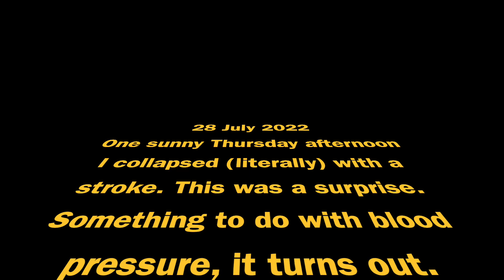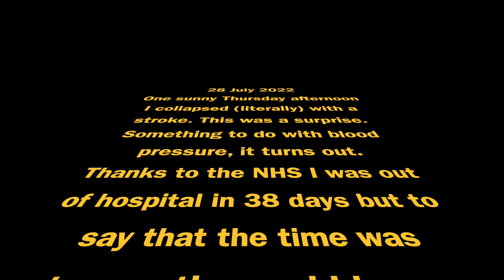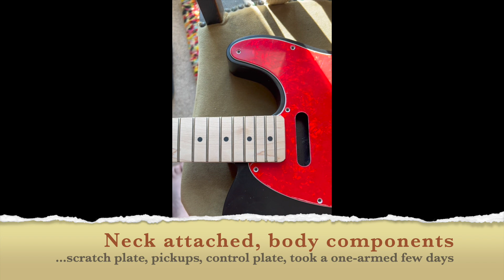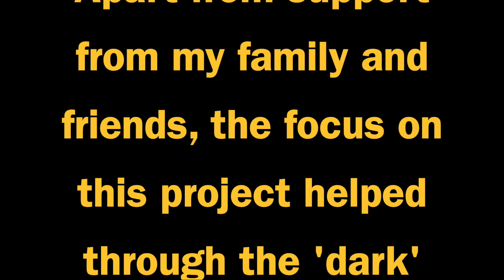GGBO 22 Final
Well, what a ride it's been! Probably the most traumatic period in my life so far (as Homer Simpson would say) -- apart from birth of children, getting married, and Torquay United getting relegated from Division 3. Coupled with a pressing need to change my life. (I'm still unsure as to whether coffee and Guinness are good for you, or not).
Anyway, I digress. Here is the final, condensed, version of the Great Guitar Build Off 2022. Here's to GGBO 23.